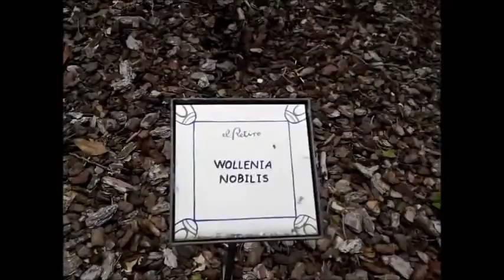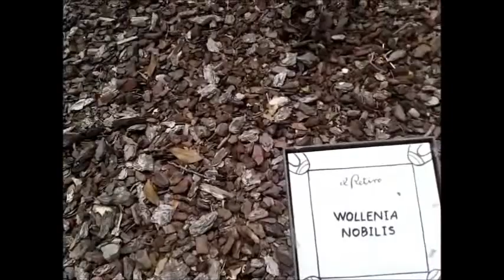Wollemia nobilis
videoguia de la Wollemia nobilis F6